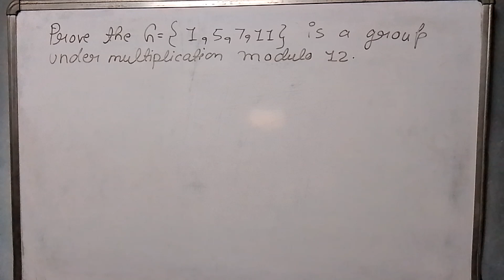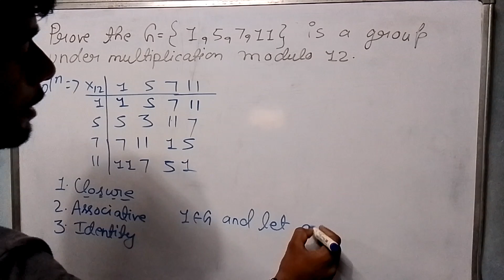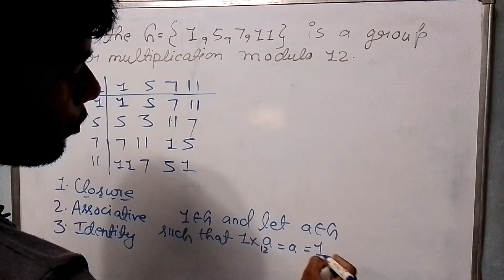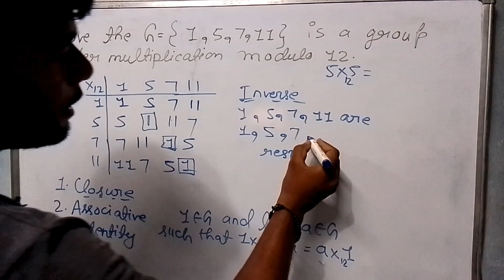Prove that G ={1,5,7,11} is a group under multiplication modulo 12 | Group Theory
Prove that G ={1,5,7,11} is a group under multiplication modulo 12

NKG